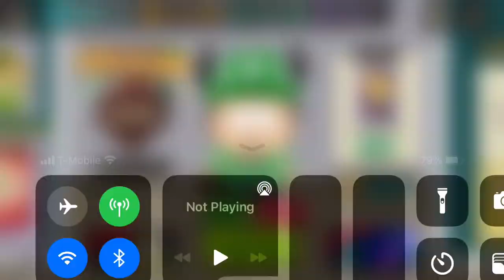Nymph Nicole be like... (SPPD)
Nymph Nicole will be nerfed one day and that’s it
(Join my South Park phone destroyer team it’s called “your dog water” sorry I did not come up with the name)